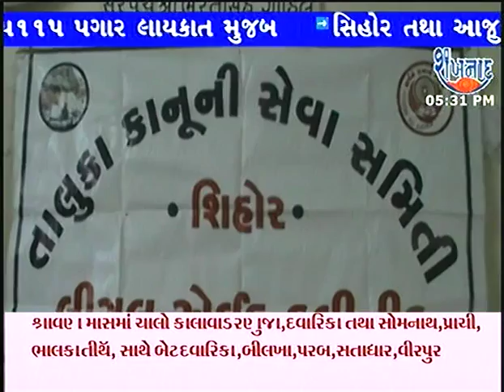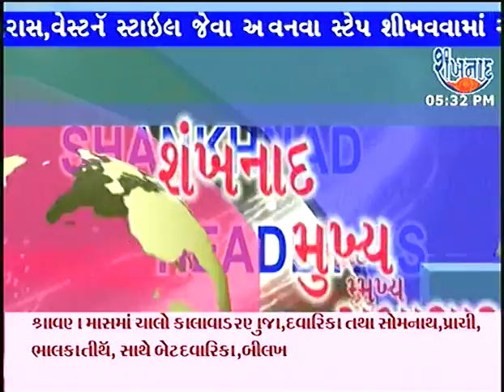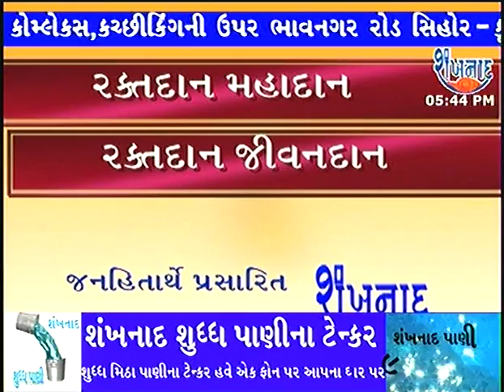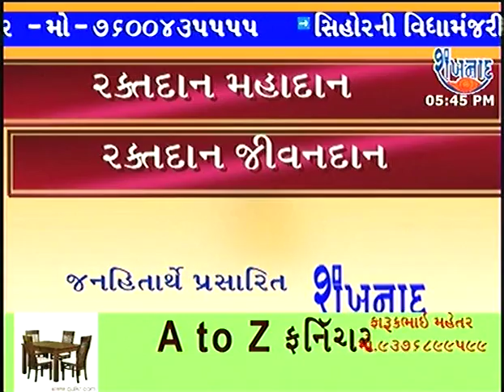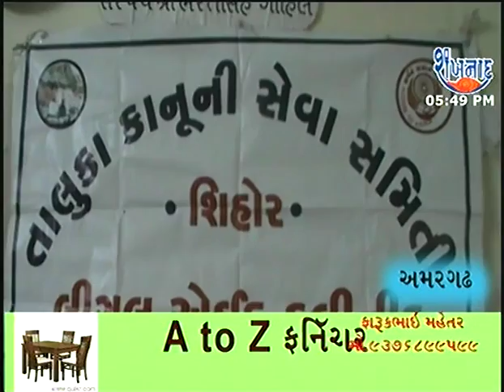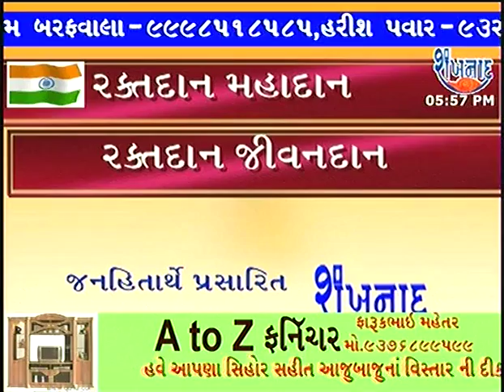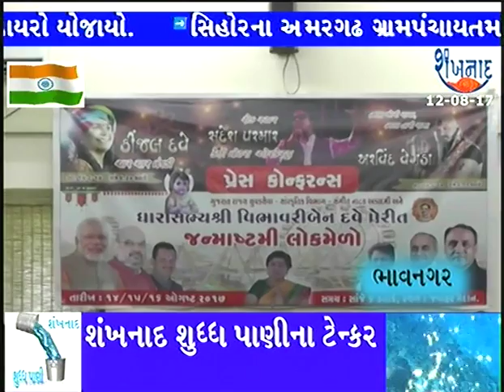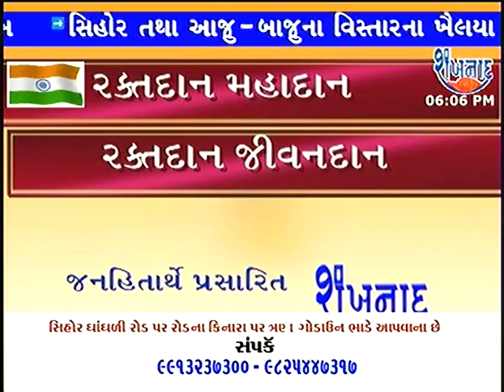SHANKHNADNEWS 11 AUG 2017